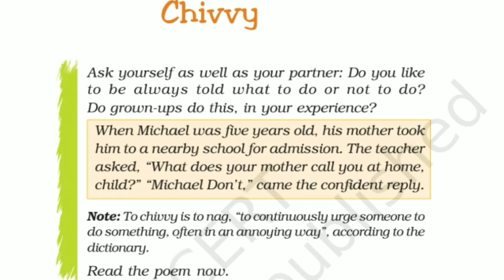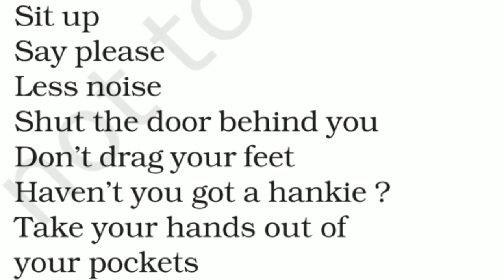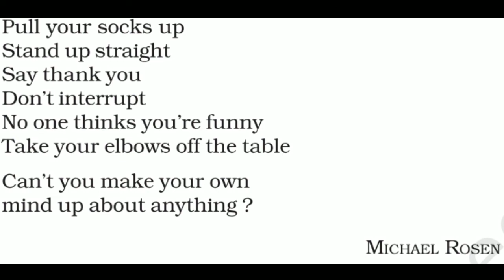Class-7 | Honeycomb | Poem-4 | Chivvy | Explaination in Hindi By Asha Mam